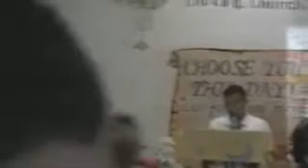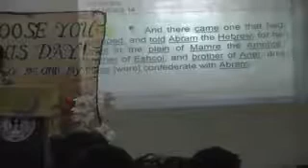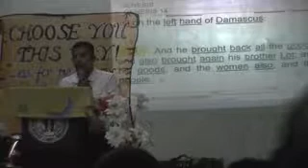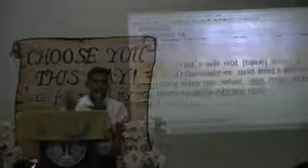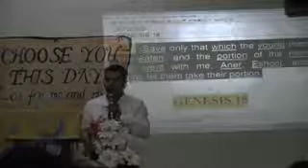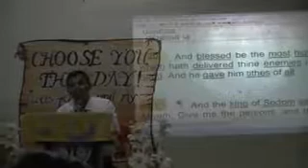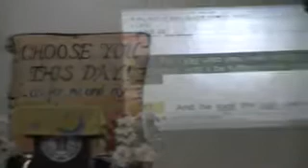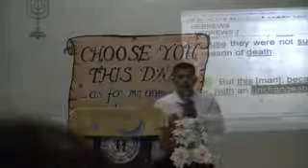00302 oct.26 ,2014 - manalite - bro.magellan